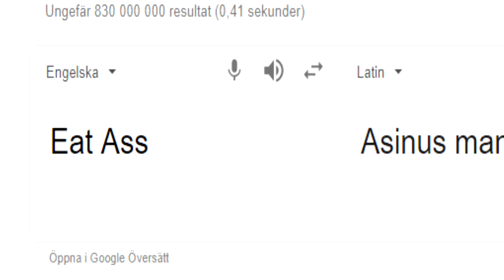Asinus❤Manducare (OFFICIAL MV🎵)